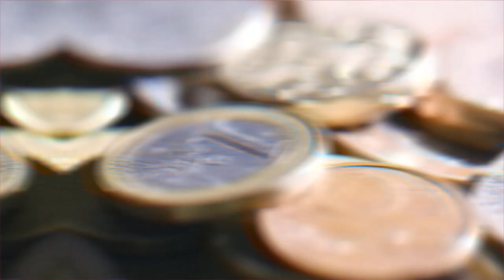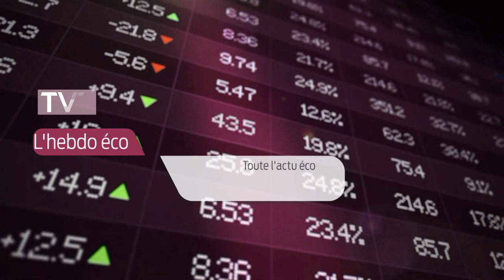Hebdo Éco - Que vont changer les robots pour l'économie et notre quotidien ?